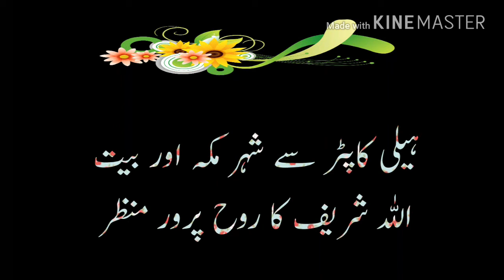Amazing View Of Ka'ba & Mecca City From Helicopter